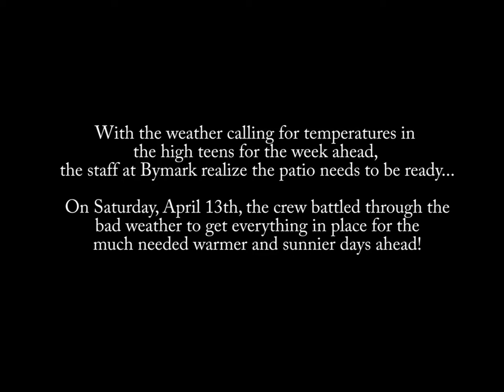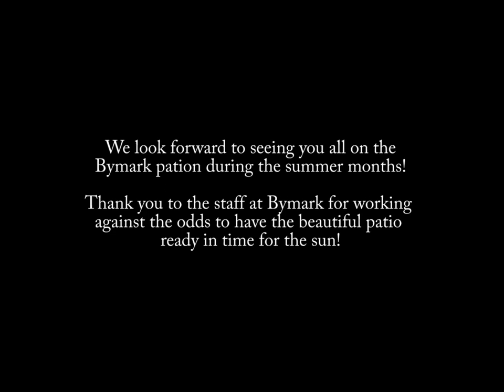Bymark's Patio Build 2013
Celebrity Chef mark McEwan's financial district hot spot, Bymark gets ready for the spring/summer 2013 patio season. The employees battle through the elements to get the space ready for the impending good weather!
Video put together by Jordie McTavish